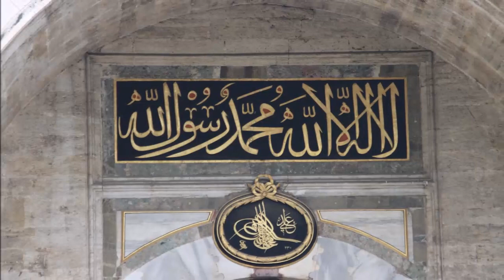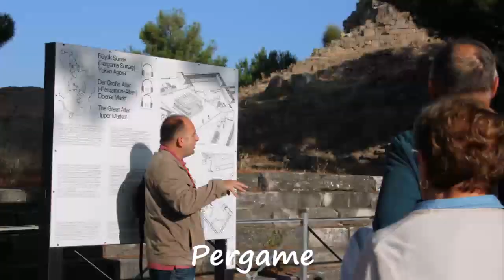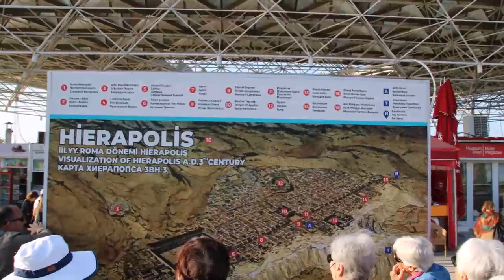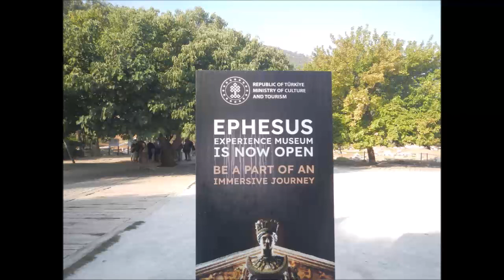Film Trait d'Union 2023 Turquie en 30 mn